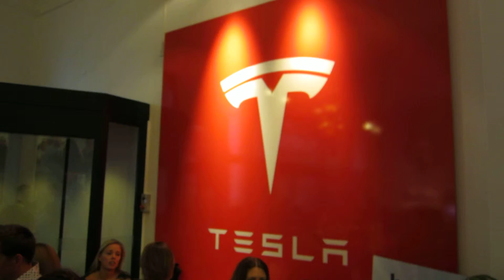Charity bar tesla bredgade